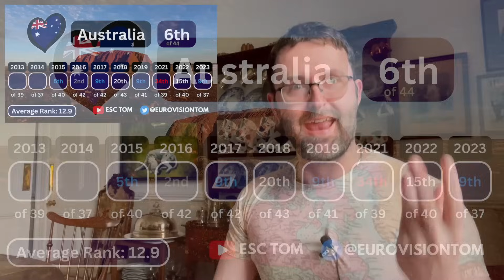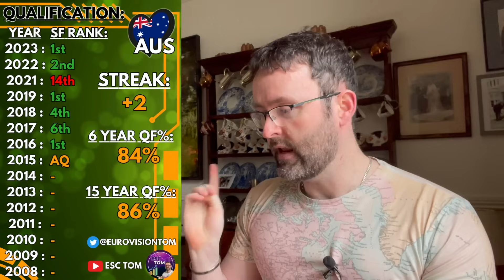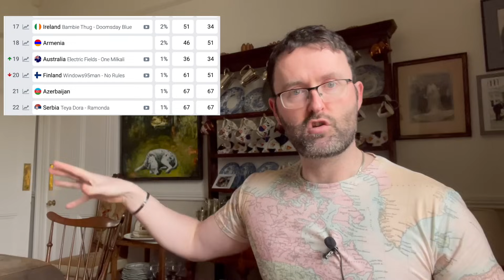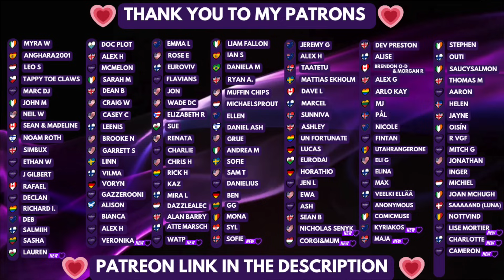🇦🇺 Electric Fields "One Milkali (One Blood) " ANALYSIS & REACTION | Australia🇦🇺 | Eurovision 2024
I react to the music video of Electric Fields singing "One Milkali (One Blood)", who will represent Australia in Eurovision 2024.
I discuss their potential visual staging, the meaning of the song and its lyrics,  whether this can qualify & whether they can reach the top 10!

Timestamps:
0:00 Intro
0:35 Intro to artist and song
2:59 Reaction to Lyric Video
5:03 1st Thoughts
7:59 Second Listen
9:37 Lyrics Analysis
13:28 Staging analysis
15:02 Who are Australia in ESC?
18:46 Will this qualify?
21:02 Jury and Televote
23:25 Community Response